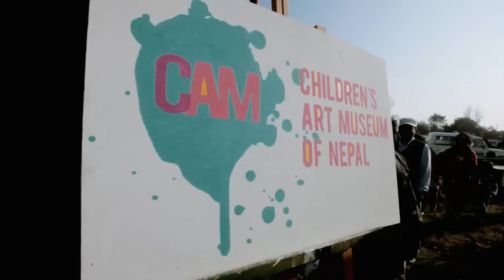CAMoN at UNICEF's CRC@25 event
Children's Art Museum of Nepal was invited to manage a stall at the CRC@25 event organized by UNICEF. The event celebrated the 25th anniversary of the UN Convention on the Rights of the Child. Here are some glimpses of the art and the creativity that happened.

Shot & edited by Katha Haru